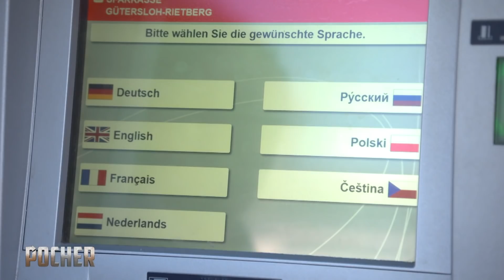Nach Corona-Skandal: Oli Pocher nimmt Clemens Tönnies aufs Korn | Pocher - gefährlich ehrlich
Das hat Corona-Deutschland um Meilen zurückgeworfen. Während die weltweite Krise hierzulande zuletzt immer mehr abzuklingen schien, erlebten vor allem die Bewohner des Städtchens Gütersloh vor einigen Tagen einen echten Rückschlag. Alles auf Anfang, vollständiger Lockdown! Weil in der Fleischfabrik von Clemens Tönnies der Erreger Covid-19 ausgebrochen ist, steht die ganze Stadt Kopf. Olli Pocher hat sich im Rahmen seiner Sendung "Pocher – gefährlich ehrlich!" in das niedersächsische Krisen-Gebiet gewagt, um sich im Namen des Managers bei den Bewohnern zu entschuldigen. Und der Plan scheint aufzugehen – oder doch nicht? Den ganzen Ausflug zeigen wir im Video.

"Pocher - gefährlich ehrlich!" verpasst? Die Pocher-Show ist nach der TV-Ausstrahlung online zum Abruf auf TVNOW verfügbar.